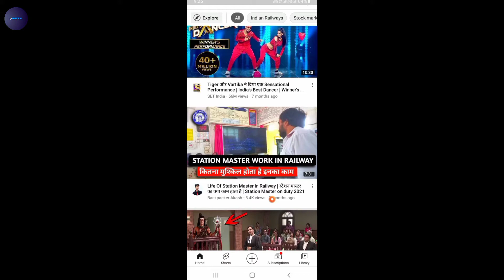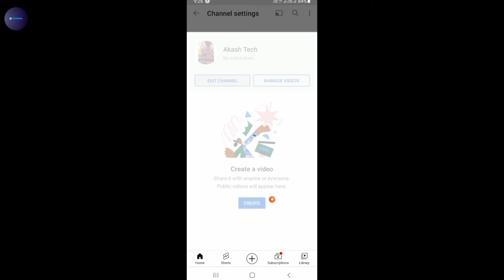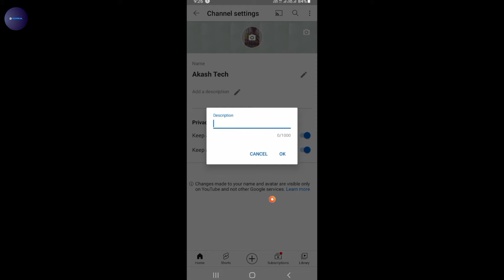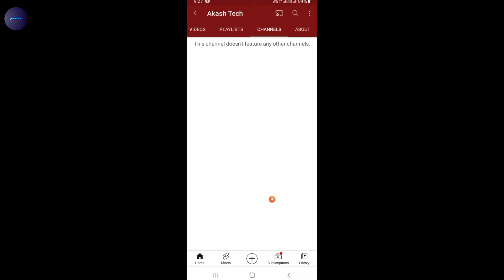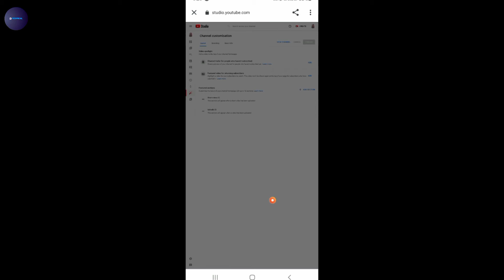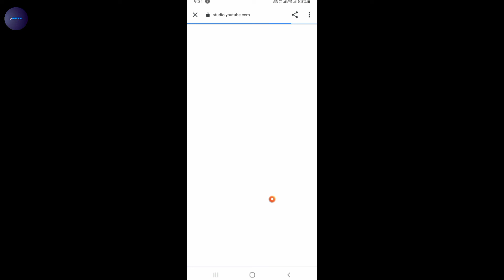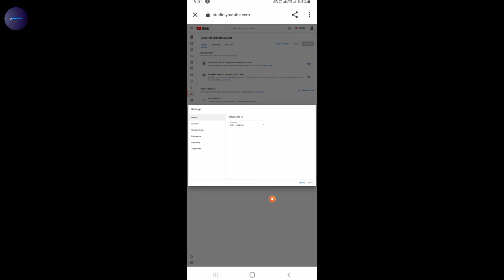How To Create A YouTube Channel in Mobile 2021 (In HINDI) | Make YouTube Channel In 5 Minutes? 🔥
QUERIES SOLVED
● How To Create YouTube Channel in Mobile 2021 (In HINDI)
● Make YouTube Channel In 5 Minutes?
● How To Create A YouTube Channel in Mobile 2021
● How To Create A YouTube Channel From Android in 2021